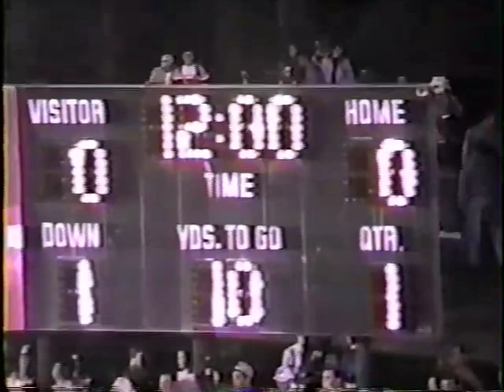Iota Vs West St. John’s 1999 semi final game 1st half